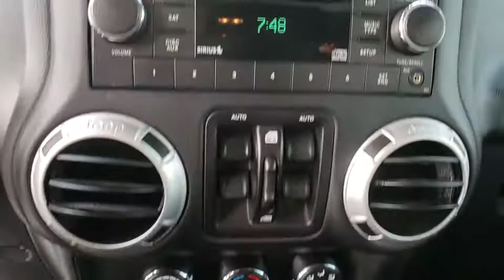2016 Jeep Wrangler Unlimited Davenport, Celebration, Kissimmee, Lakeland, Sebring, FL GL187180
Hydro Blue Pearlcoat Used 2016 Jeep Wrangler Unlimited available in Davenport, Florida at Miracle Toyota. Servicing the Celebration, Kissimmee, Lakeland, Sebring, FL area.
2016 Jeep Wrangler Unlimited Sahara - Stock#: GL187180 - VIN#: 1C4BJWEG7GL187180

Miracle Toyota
37048 US-27

Recent Arrival! Includes the Remainder of the Factory Warranty.2016 Jeep Wrangler Unlimited Sahara 3.6L V6 24V VVT Blue Pearl* 2016 KBB.com Best Resale Value Awards * 2016 KBB.com 10 Best SUVs Under $25,000